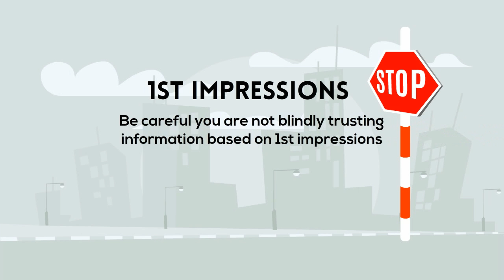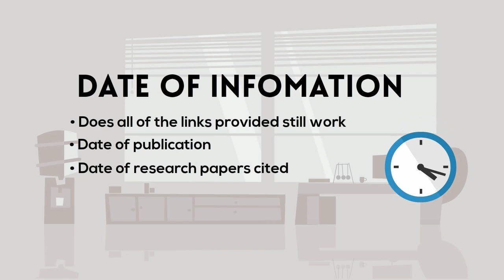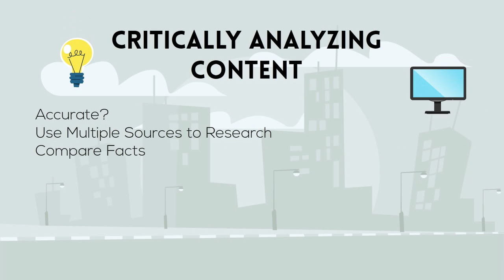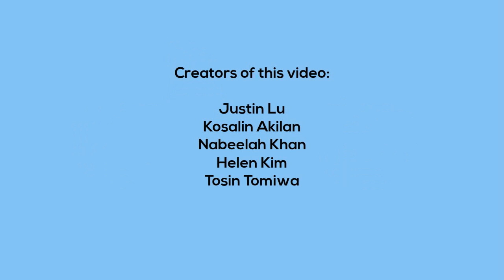Internet safety: How do you trust information found online?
On the internet, there are thousands of websites, videos, news articles and lectures that use scientific knowledge. Some of these sources do provide reliable information. Some do not. Deciding which sources of information to trust have become an important factor in our daily lives. This video stresses the importance of questioning facts and figures found on the internet, and it suggests some questions to ask before making the decision to trust information that is found online.

Created by Justin Lu, Kosalan Akilan, Helen Kim, Tosin Tomiwa and Nabeelah Khan.